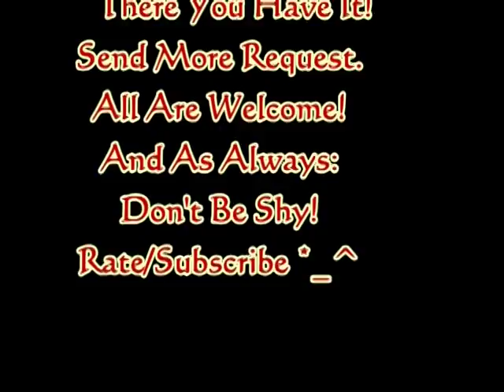My Reaction to Monica Mattos Horse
I'm a little saddend by this one. But it's still something to watch. Google "Monica Mattos and The horse"